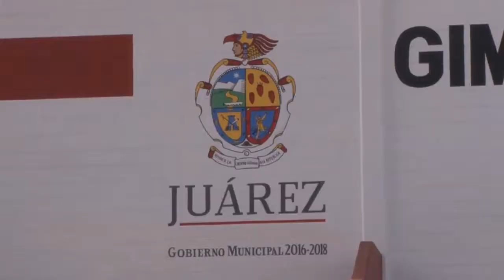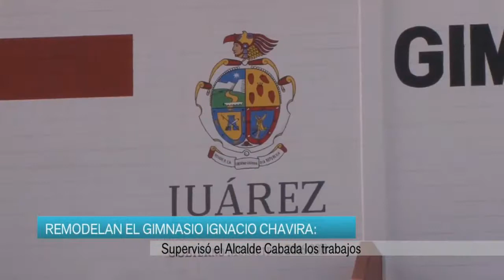Remodelan el gimnasio Ignacio Chavira